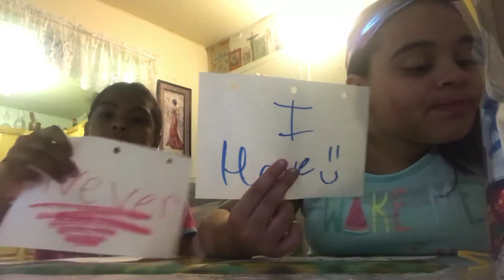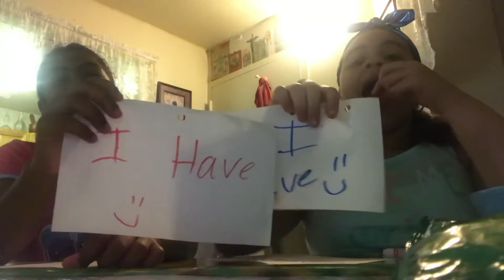Never have i ever challenge